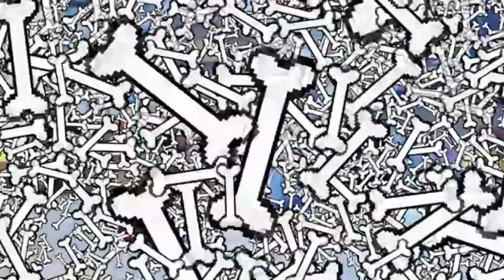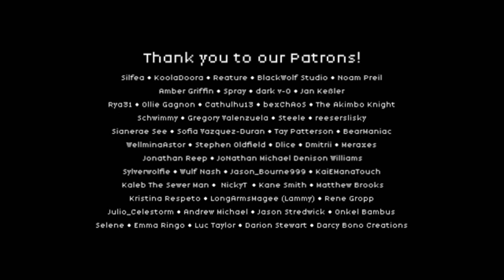Snas and Papyrus Song (Remastered) - An (edited) Undertale Rap by Me "To The Balls"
I thought this masterpiece deserved this remastered, so-

The thumbnail is edited by Me'

How Are Your Balls by SilentManJoe (I think)

To The Bone Originally by JT Music

Beginning and Mid-chorus animation by Coda (Along with the rest of the song)

"papyrus, I burnt the water" by Grab That Bread